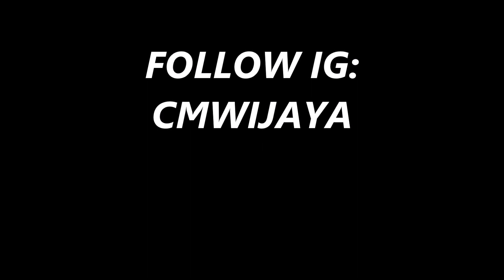MAKEUP CETAR BUAT ACARA FORMAL SANTAI!!!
aku balik lagiiii
kali ini bikin video makeup tutorial

makeupnya sengaja di bikin cetarrrrr hahahhaha
semoga kalian suka yah..

nonton video yang lain juga
babayyyyy~